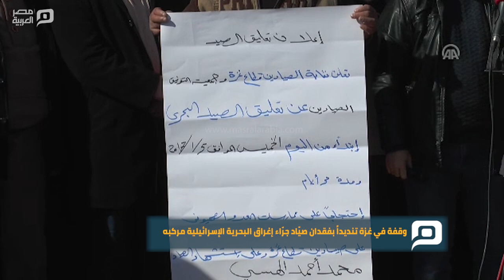مصر العربية | وقفة في غزة تنديداً بفقدان صيّاد جرّاء إغراق البحرية الإسرائيلية مركبه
شارك العشرات من الصيادين الفلسطينيين، اليوم الخميس، في وقفة، تنديداً بفقدان أثر زميل لم، جرّاء إغراق البحرية الإسرائيلية مركبه قبالة شواطئ غزة، مساء أمس الأربعاء. وقال نزار عيّاش، نقيب الصيادين بغزة، في كلمة ألقاها خلال الوقفة:" لا زالت البحرية الإسرائيلية ترتكب جرائمها بحق صيادي غزة، وكان آخرها إغراق مركب مساء أمس، وفقدان أثر الصياد محمد الهِسّي، الذي كان على متنه".